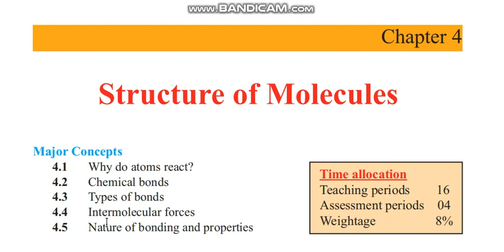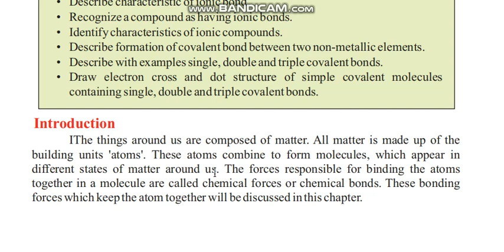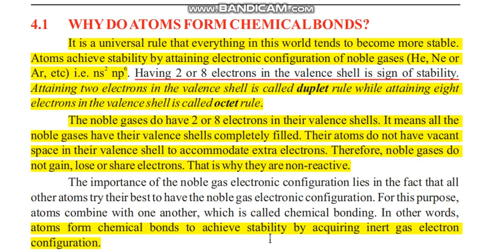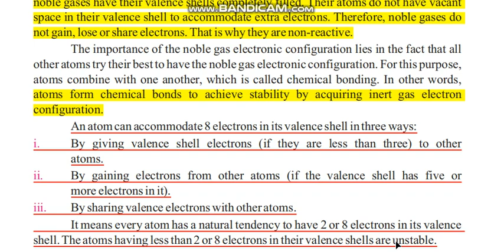Chemistry Class 9th Ch 04 Why Do Atoms Form Chemical Bonds